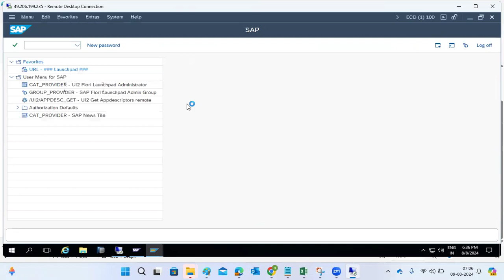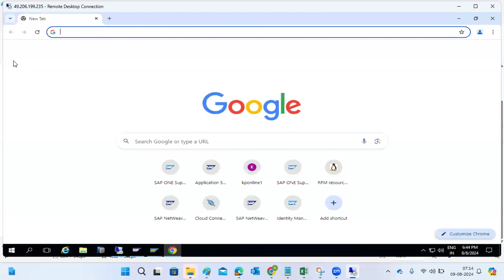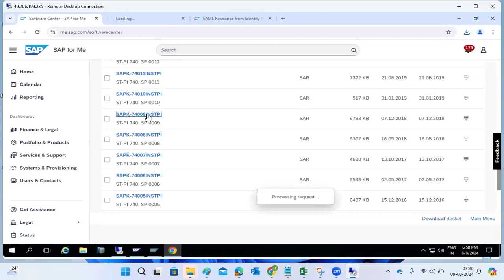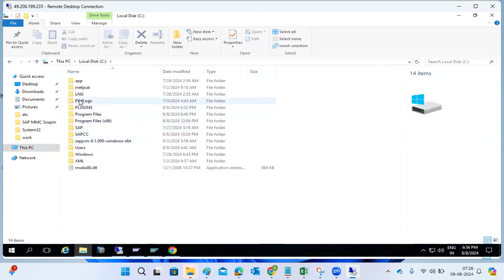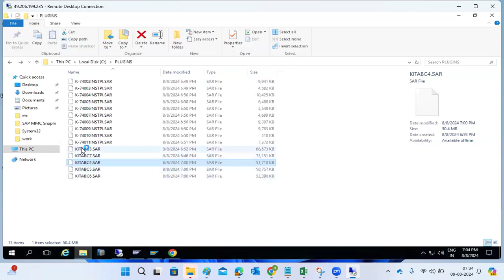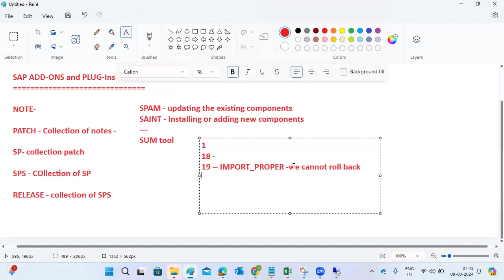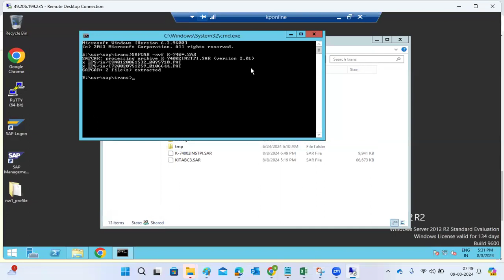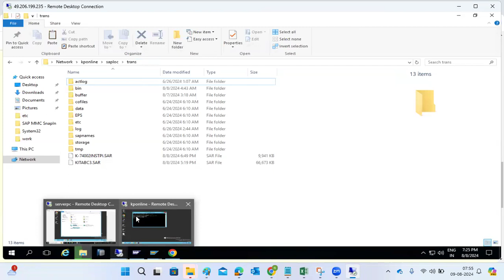Installing and Upgrading Add-Ons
Prerequisites
●      You are logged on in client 000.

●      You have loaded the relevant installation packages into your system.

●      You have called Add-On Installation Tool with transaction SAINT.

The add-ons that have already been installed are listed on the initial screen.

●      You have selected the required installation mode in the Add-On Installation Tool settings.

Procedure
Before installing add-ons, you must first make an order of specifications that the Add-On Installation Tool will lead you through. You reach the next step by pressing the Continue button. You can return to the previous step with the Back button.

       1.      Define the installation queue.

Since you often install more than one add-on at the same time, you must first select the add-on packages to be installed. The system calculates the installation queue from the add-on packages that are selected, that is, all packages that the installation consists of in the correct order.

Depending on whether you system is configured in the Solution Manager or not, you have the option of Defining Installation Queues Using Stack Configuration (Solution Manager) or Defining Installation Queues Manually.

       2.      Optional: Extend the installation queue with Support Packages.

If, in addition to the add-ons to be installed, you also want to add Support packages to the installation queue, you can select Support Packages to be installed for every software component on the Support Package Selection tab page.

You can find further information under Extending Installation Queues with Support Packages

       3.      Optional: Include modification adjustment transports into the installation queue.

If you have already adjusted a modification (for example, in the development system) and have created an adjustment transport for it, then you can include this in the installation queue in the follow-on systems.

       4.      Define the start options or check those selected.

You can define start options for the individual modules according to your system requirements. If you confirm the dialog field without changing any settings, the import tool assumes the default start options, according to the selected import mode. If you change any settings, you can save them as a template for future import activities.

       5.      Install the queue.

The selected start options determine when the queue installation will begin. If you have, for example, selected the Immediate Start option for the Preparation module then the installation starts immediately after confirming the start options.

Depending on the import mode selected the Add-On Installation Tool executes the installation.